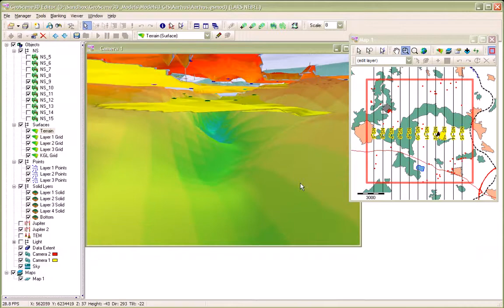GeoScene3D - The use of cameras (HD)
You can create as many cameraes you want and move them around in a scene.